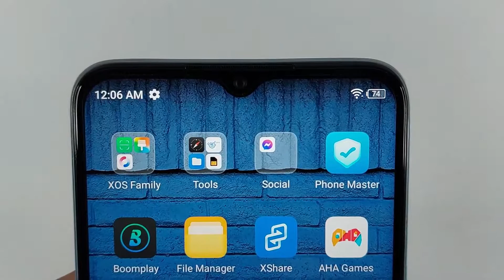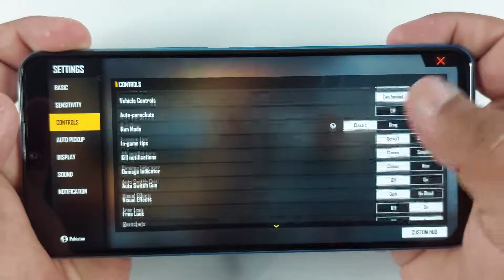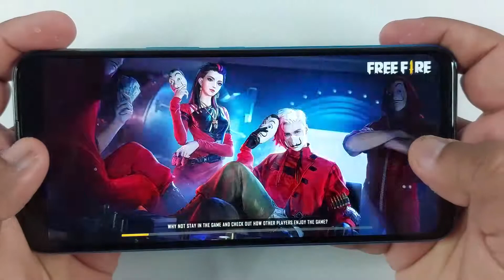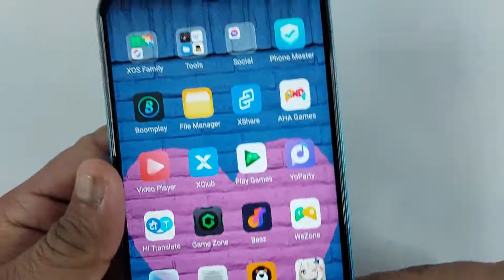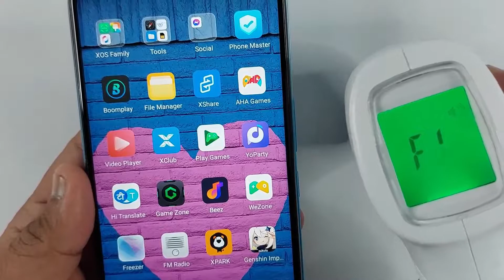Infinix Hot 11 Test Game Garena Free Fire | 4GB, Helio G70